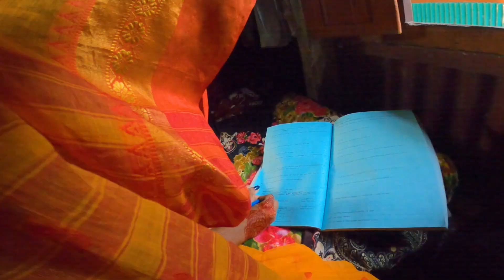মুসলমানের কবুল বলা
ভাইয়ার বিয়ের বরযাত্রীর ভিডিও
অনেক কাজের চাপে থাকায়, আমি তেমন ভিডিও করতে পারি নি। তবে বন্ধুরা কিছু ভিডিও করেছে বিয়ের। সেগুলো আপনাদের সাথে শেয়ার করছি। আশা করছি আপনাদের ভাল লাগবে।